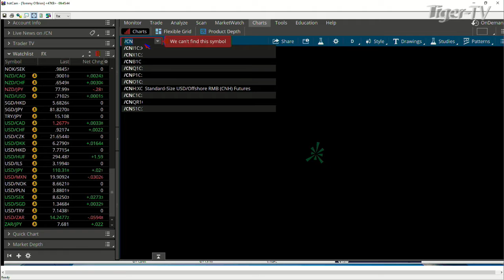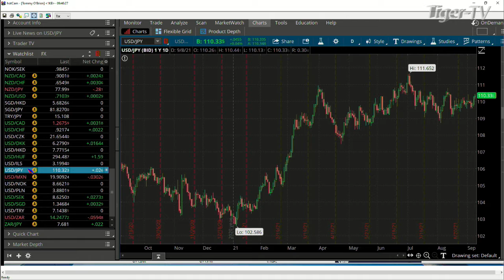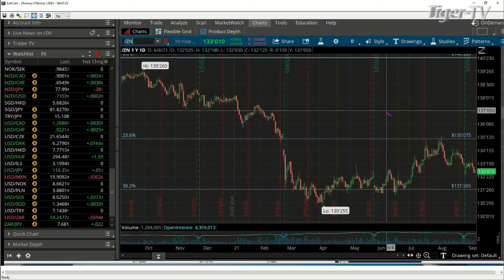September 8th, Teddy Kekstadt on The Morning Market Kickoff- 2021